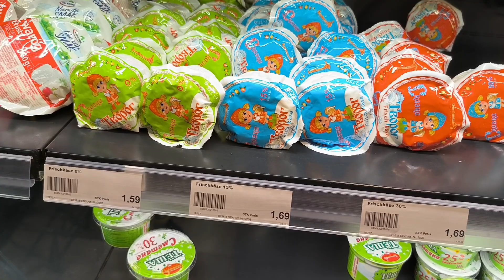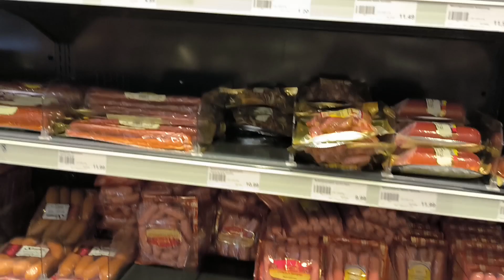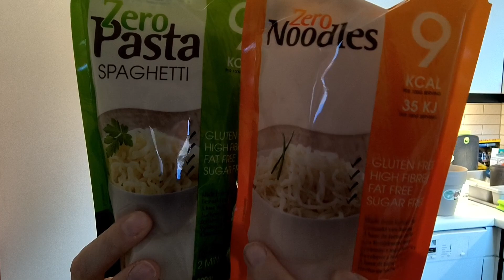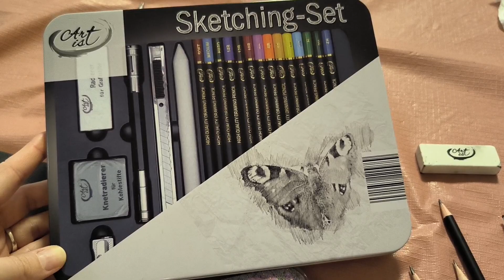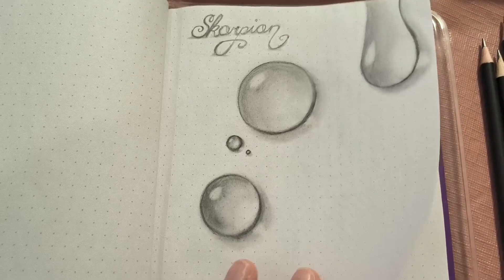russischer Laden & Action haul mit Preisen 🛍️ • Gurkencreme Suppe kochen 🥒 • üben, üben, üben ✏️🖼️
unbezahlte Werbung da Markenerkennung!

Gurkencreme Suppe:
1 Zwiebel
1 Knoblauchzehe
1 Gurke
1 Tasse Wasser
1 Becher Sahne
1 - 2 EL Mehl zum andicken
Gewürze nach Wahl ( Gemüsebrühe, Salz, Pfeffer)
evtl. Dill

Falls ihr leckere und schnelle Rezepte sucht, dann schaut doch gerne auf meinem food Kanal vorbei 🤗

Wie immer, vielen Dank fürs einschalten und bis zum nächsten Mal 🥰